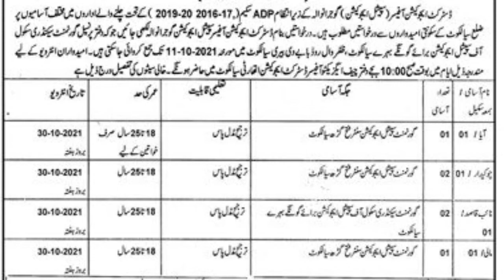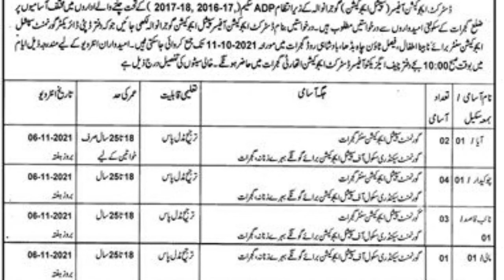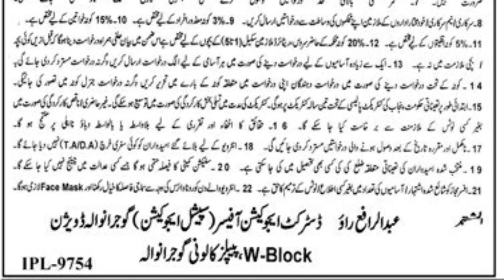Punjab Education Department Class IV Jobs 2021 in Gujrat, Sialkot & Gujranwala JLE